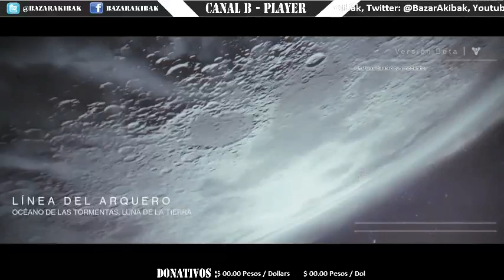[MÈXICO + Xbox One] Canal B - Player: Destiny Beta (Suscribete) Parte 2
Parte 2

27/07/2014